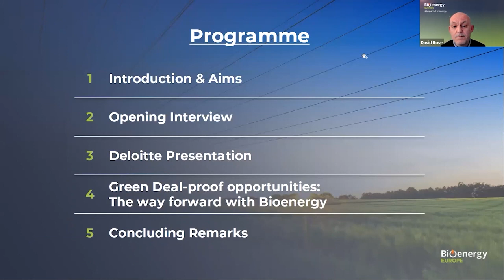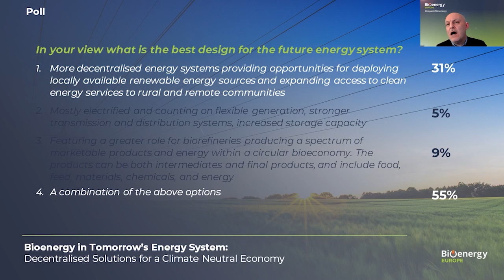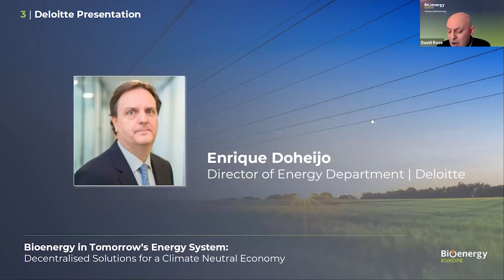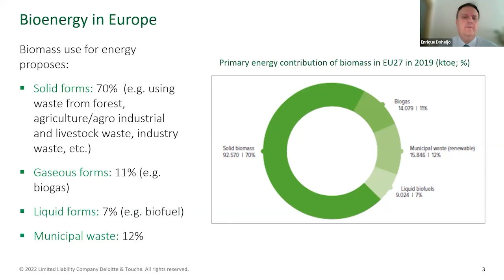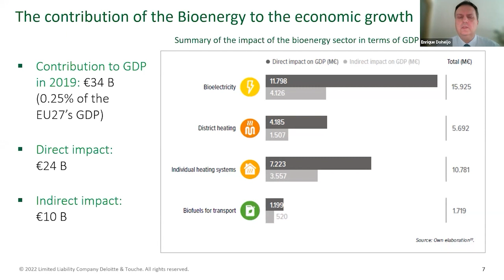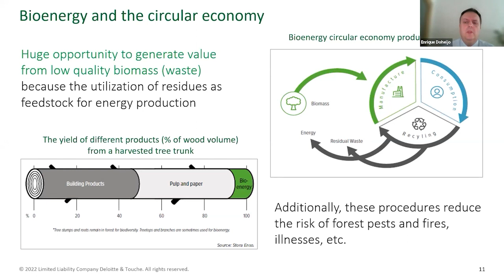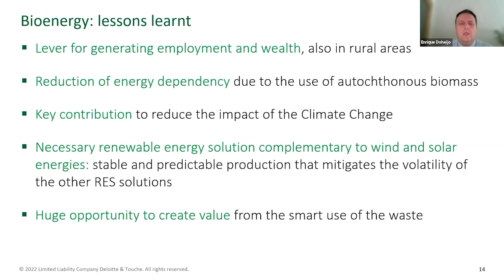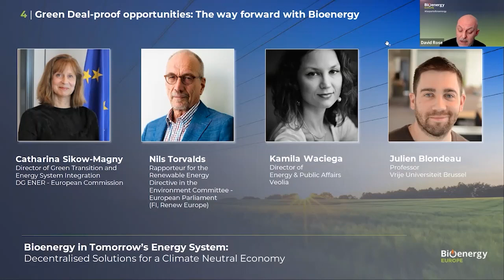(Recording Webinar): Bioenergy in Tomorrow's Energy System | Deloitte Report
Bioenergy is a very versatile and flexible solution that can assist the main challenges of achieving climate neutrality by 2050 with job creation and economic growth.

Deloitte has analysed the future role of bioenergy in achieving climate neutrality, as well as its contribution to society considering the socio-economic and environmental impacts not only today but also on the 2050 horizon.

The assessment carried out estimates the impact of bioenergy on:
- economy (GDP & employment creation), especially in the rural environment
- mitigation of carbon emissions
- contribution to forest health
- security of energy supply & development of a circular economy
- complementarities of bioenergy with other renewable energies & the adoption of clean hydrogen solutions